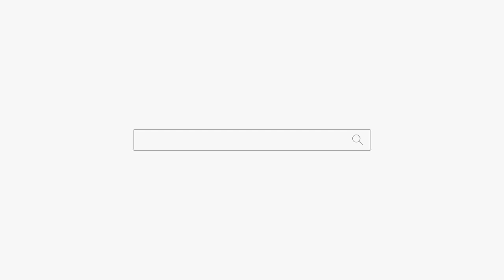내딸은 일찐! 용군TV 청주점집 유명한점집 하늘신궁